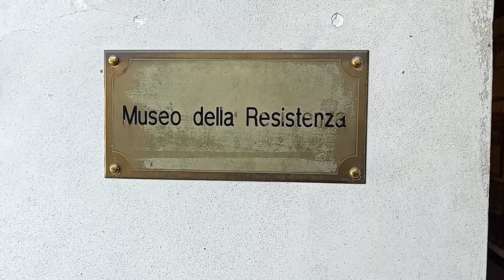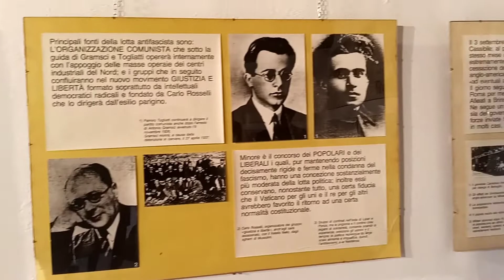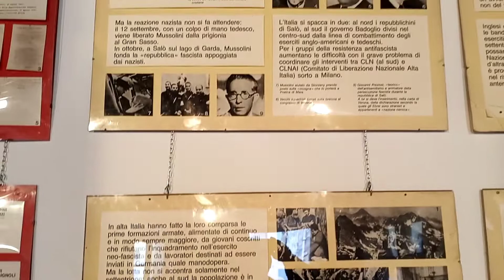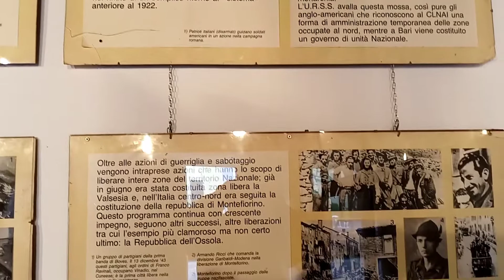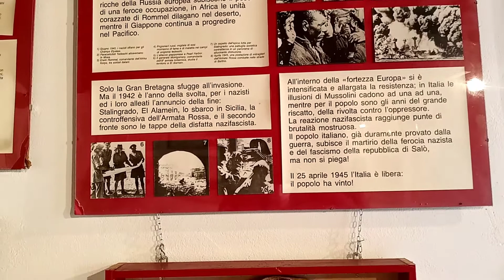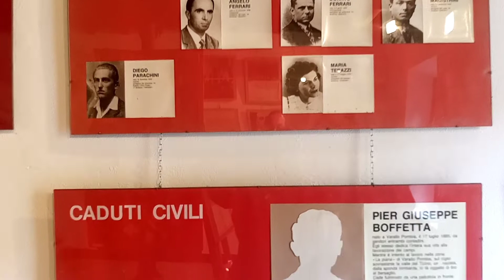Museo della Resistenza, Villa Soranzo, Varallo Pombia, Novara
Museo della Resistenza aperto ogni 25 aprile in occasione della Festa della Liberazione.
Villa Soranzo, Varallo Pombia, Novara.